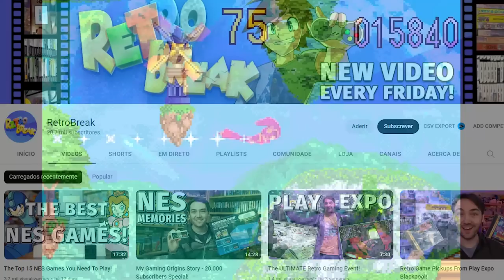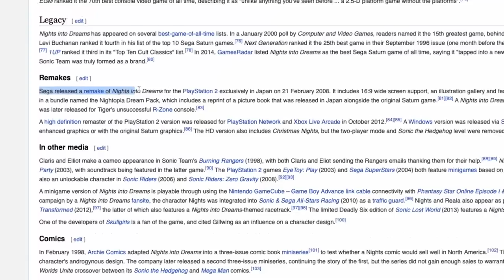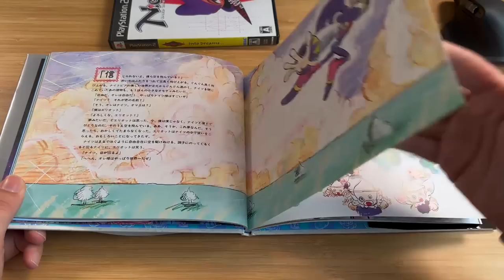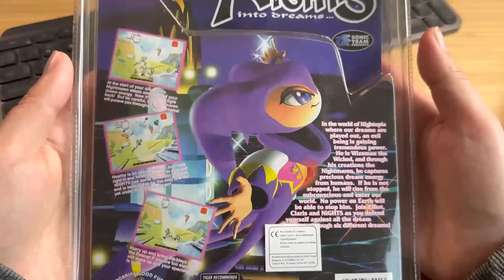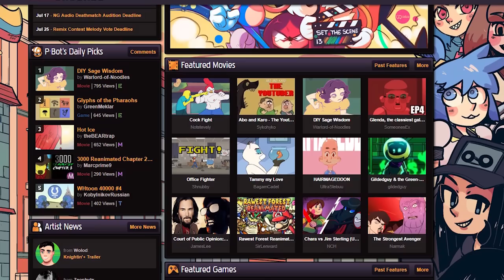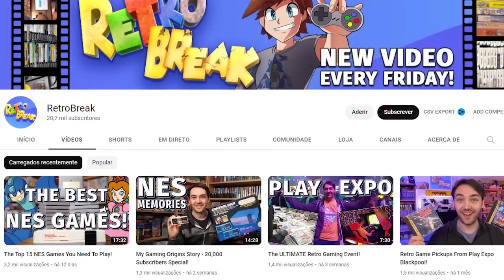8 INSANE Nights Into Dreams Games & Spin-offs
Nights into Dreams is often considered as one of the best games of the 32-bit generation and a defining title for the Sega Saturn. But did you know there are a slew of weird and forgotten Nights into Dreams spin-offs and sequels? And now, we're not just talking about to Nights: Journey of Dreams for the Wii.

00:00 - 8 Nights into Dreams games you never heard of
01:35 - Christmas Nights into dreams (Sega Saturn)
04:07 - Nights into Dreams (PS2)
07:00 - Nights into Dreams Score Attack (Game Boy Advance)
09:02 - Sonic Pinball Party - Nights into Dreams (Game Boy Advance)
11:43 - Nights into Dreams Shockwave
13:23 - Last Bronx
13:42 - Sonic 3D
14:01 - Nights into Dreams (Tiger Electronics)
15:15 - Sega Superstars (Playstation 2)
16:11 - Nights: Journey of Dreams - Link Challenge
17:56 - Panzer Dragoon Orta
19:56 - Nights into Dreams Slot Machine